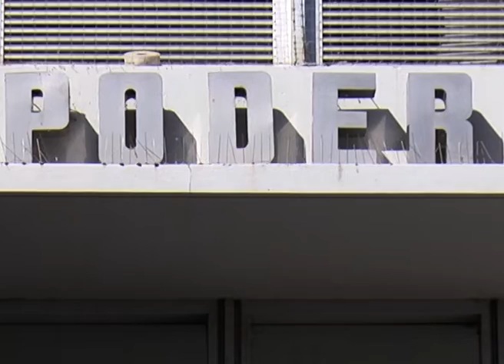ABOGADO LESCANO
EL ABOGADO DE YANINA LESCANO ARGUMENTÓ LAS RAZONES POR LAS CUALES SU DEFENDIDA NO DECLARÓ